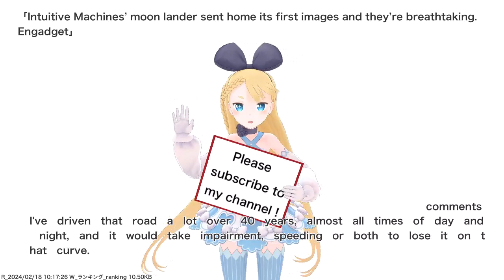Intuitive Machines’ moon lander sent home its first images and they’re breathtaking. Engadget,etc